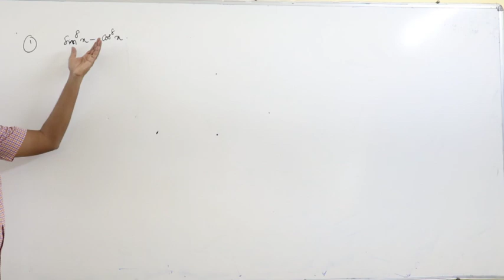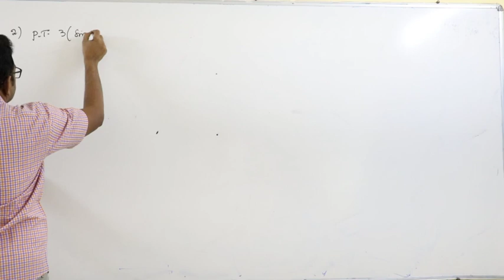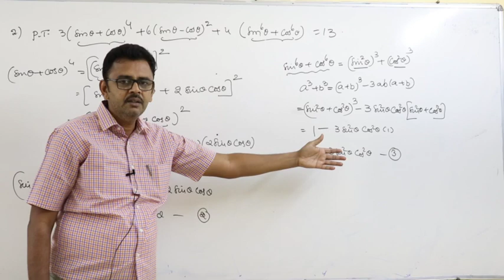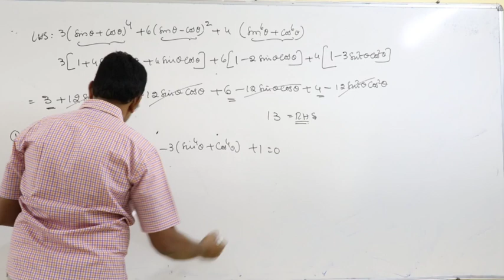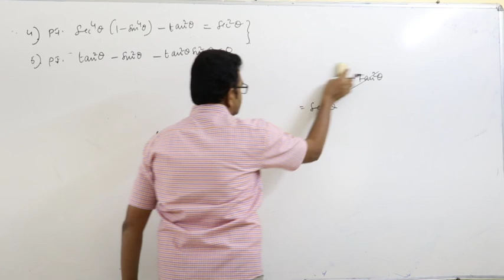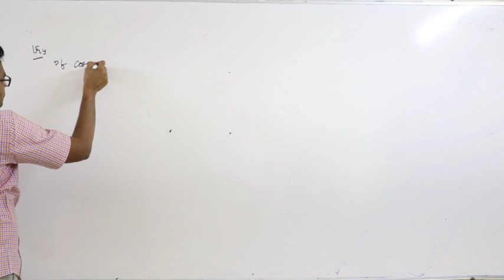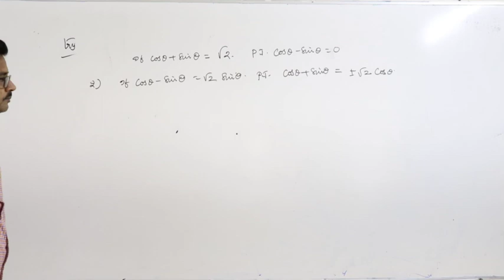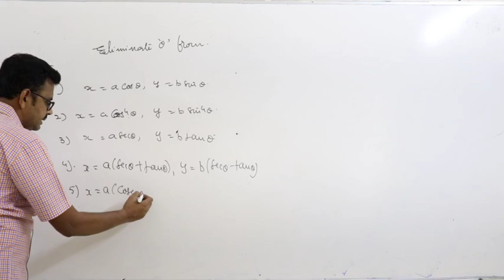NSR IMPULSE VIDEO CLASS#jr trigonometry#L17